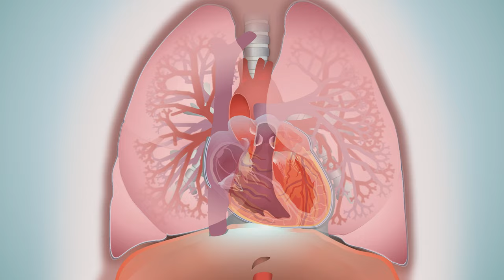Beating Heart and Lungs Animation Loop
This is a preview of an animation I created in Microsoft PowerPoint for an upcoming basic medical science lecture. It primarily uses looping emphasis effects, particularly spin and grow/shrink with auto-reverse. I tried to make it as anatomically correct as possible while maintaining clarity for the viewer.